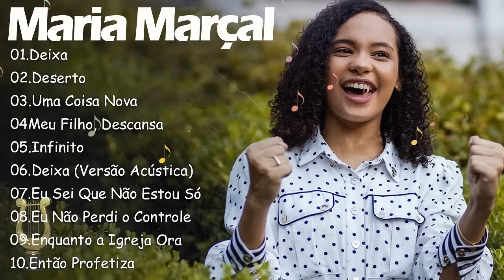Maria Marçal || Canções Gospel que Iluminam a Esperança em Deus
Bem-vindo ao canal "Novos Hinos Gospel - Maria Marçal"!

Neste canal, você encontrará uma seleção cuidadosamente curada dos mais recentes e inspiradores hinos gospel. Sou Maria Marçal e é uma honra compartilhar com vocês essas melodias que tocam o coração e elevam a alma.

Cada vídeo é uma jornada de adoração, trazendo o melhor da música gospel contemporânea. De canções de louvor exuberantes a baladas reflexivas, nosso objetivo é fornecer uma trilha sonora para a sua jornada espiritual.

Prepare-se para ser envolvido pela mensagem de esperança, amor e fé em cada música apresentada aqui. Acreditamos que a música tem o poder de conectar as pessoas com o divino e transformar vidas.

Junte-se a nós nesta jornada de louvor e adoração, onde cada hino é uma expressão do nosso compromisso com a música que inspira e fortalece.

Obrigada por fazer parte desta comunidade de adoradores. Que cada canção seja uma fonte de bênção e inspiração em sua vida.